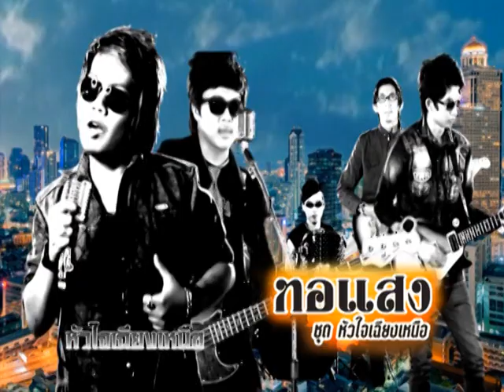ทอแสง ชุด หัวใจเฉียงเหนือ [SPOT]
วงทอแสง สายเลือดใหม่มาแรง เด็กหนุ่ม กลุ่มใหม่ ขวัญใจคนอีสาน